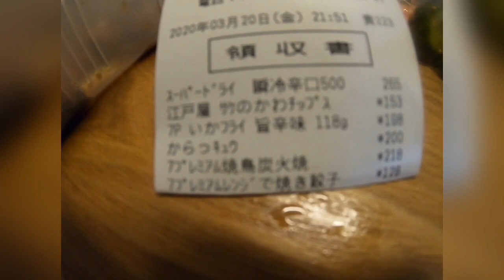【せんべろ】コスパ最強❗️❗️セブンイレブンのおつまみ、オススメ